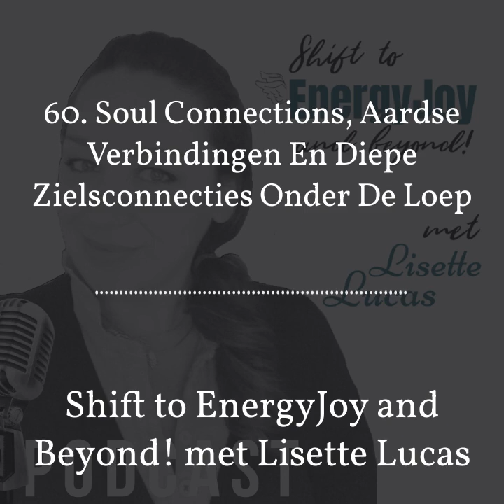60. Soul Connections, Soulmates, Aardse Verbindingen en Diepe Zielsconnecties onder de Loep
Welkom bij de Shownotes van Podcast #60  van "Shift to EnergyJoy and Beyond!" met Lisette Lucas

Podcast 60. Soul Connections, Soulmates, Tweelingzielen, Aardse Verbindingen En Diepe Zielsconnecties Onder De Loep

Herken je dit? Iemand noemt jou: ‘Soulmate’ of jij hebt het gevoel dat iemand jouw ‘Soulmate’ is….. en dan?

In deze podcast krijg je inzicht in connecties die dieper gaan dan het ogenschijnlijke aardse.

Na afloop begrijp je beter wat het wel én wat het niet is.

Met deze inzichten kan je vooruit in je leven en begrijp je als geen ander dat je heel bent!
Je kan de podcast ook beluisteren via mijn website, de Apple iTunes Store, de Apple Podcast app, Spotify, Deezer en oa. via Google Podcasts.
Heel veel luisterplezier en En(ergy)Joy!
XXX Lisette

Deze podcast is met liefde gelanceerd en gecreëerd op woensdag, 24 maart 2021 door Lisette Lucas

En:
NIEUW: Super handig! Mijn 'Lisette Lucas app' !

DE NIEUWE JAAROPLEIDINGEN STARTEN IN JANUARI:
INTUITIEVE ONTWIKKELING, MEDIUMSCHAP & TRANSFORMATIE
3 verschillende pakketten: VIP, All-Inn & Basis pakket:

Master Je Intuïtie Academy!

Tip: Het Ultieme Gamechanger Membership
Via de 'Lisette Lucas' App

Naast de vele gratis downloads, meditaties, visualisaties en hypnoses die ik bij de podcasts kado geef was dit ebook van podcast 1 de allereerste:

Alsjeblieft, KADOOTJE voor JOU! ❤️

Ik heb een eBook geschreven met super handige TIPS om je
INTUÏTIE te BOOSTEN in 10 Stappen of Sneller!

Het eBook is onderdeel van de INTUÏTIE BOOST METHODE die ik heb ontwikkeld.

Heel veel intuïtief leesplezier & EnergyJoy!
xxx Lisette

Succes Medium & Intuïtief Transformatie Therapeut
EnergyJoy Academy

OVER MIJ:
Mijn naam is Lisette Lucas,
moeder van 3 prachtige tieners én heb al vele jaren een drukke praktijk in: Intuïtieve Transformatie Therapie en Succes Mediumschap.

Jarenlang heb ik consulten, readings, (hypno)therapie sessies en trainingen gegeven en publieke events georganiseerd.

Hierdoor weet ik precies waar sensitieve, gevoelige mensen behoefte aan hebben, wat nodig is om blokkades te doorbreken, je te krachten en talenten te ontwikkelen en persoonlijk te transformeren.
Zodat je de beste versie van jezelf kan worden en zijn.

Ik heb 3 krachtige, life-changing online programma's gecreëerd om je hierin te helpen, begeleiden en ondersteunen:
- De Master Je Intuïtie Academy
- De Master Je Inner-Medium Academy
- Én De Ultieme Gamechanger
Allemaal via mijn Lisette Lucas App te volgen.

Mijn eigen sensitiviteit (HSP) heeft me jarenlang geblokkeerd en klein gehouden totdat ik het transformeerde en er achter kwam dat het geen last maar juist een kracht en een talent is!

Vanaf dat moment is mijn leven voorgoed veranderd!

Vele duizenden mensen heb ik inmiddels mogen helpen, steunen, healen en begeleiden.
Ik train, coach en begeleid cliënten en luisteraars hetzelfde te doen en help sensitieve ondernemers ook succesvol te zijn!
Deze podcast is de perfecte manier om ook jou te laten ervaren én voelen dat sensitiviteit geen last hoeft te zijn.

Jij hebt oneindig potentieel!

Geweldig dat onze paden kruisen, ik hoop je inzichten, tools en tips te mogen aanreiken die jouw leven ook Boosten en de vibe van EnergyJoy laten ervaren!

xxx Lisette

Ps. Handig om te weten:
Ik ben Erkend Complementair Alternatief Therapeut.
Mijn sessies worden (deels) vergoed door je Aanvullende Zorgverzekering en vallen onder de natuurgeneeskunde en complementair aanvullende zorg. Je bent dus in veilige en gekwalificeerde handen.Meer informatie hierover vind je op